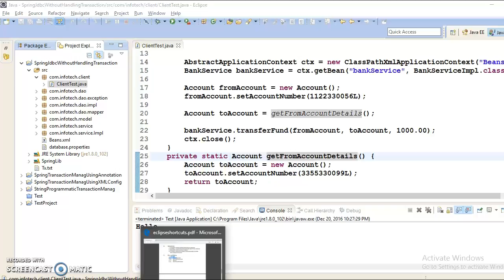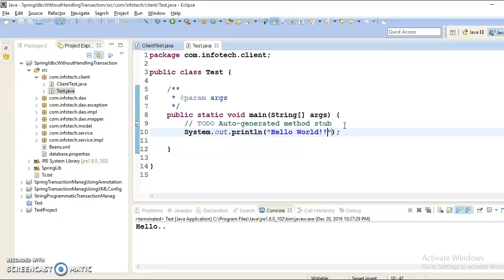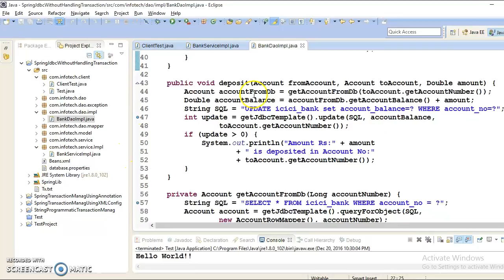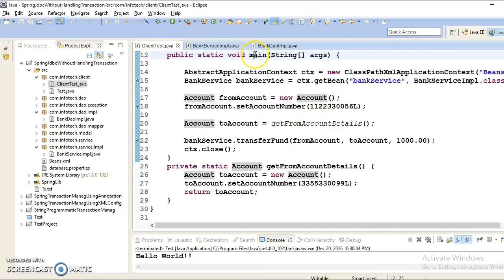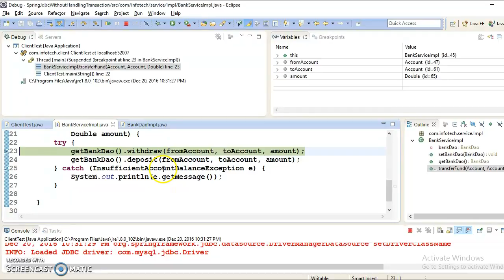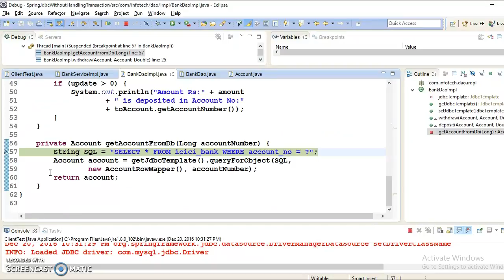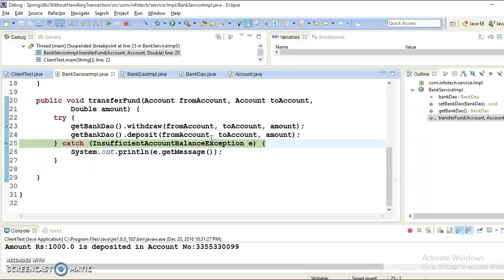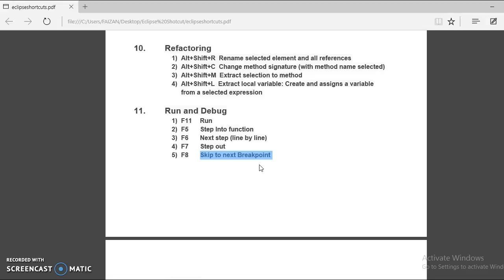11.Eclipse shortcuts for run and debug code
In this video I have shown  eclipse shortcut keys to perform following actions:
Run code,Step Into function,Next step (line by line) debug,Step out and Skip to next break point.